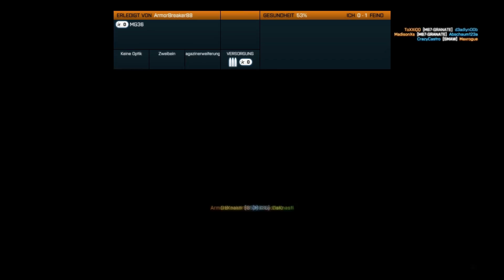Battlefield 3 - Der Weg eines Noobs - Tag 060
Tag 060: Grand Bazar - Rush

Battlefield 3 ist ein Computerspiel von DICE/ EA, 2011.

Kommentiertes Gameplay von Knasti (dakieksde) 2012.